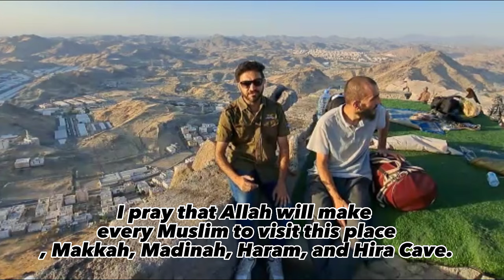full ziyara of ghar e hira|ghar e hira ki ziyarat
today i am going to show you full ziyarah of Ghar E hira